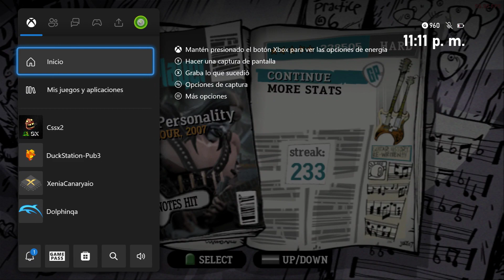Xbox Series S TEST with PS2 - Cult of Personality HARD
Emulation settings:
- 720p rendering
- calibration in-game